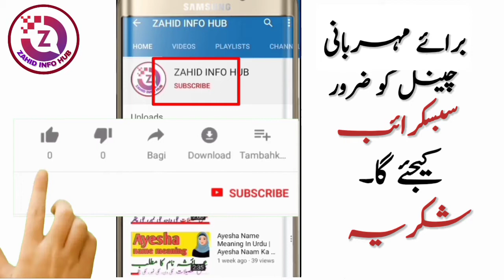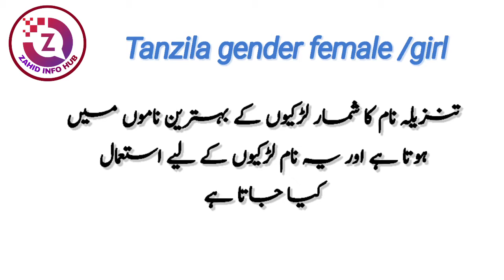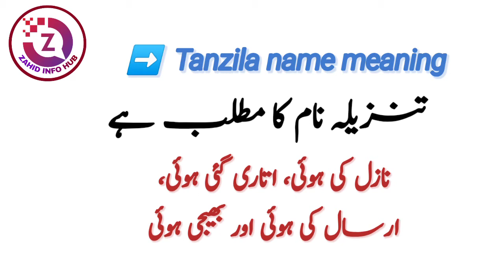Tanzila Name Meaning In Urdu | Tanzila Naam Ka Matlab | Islamic Girl Name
ASSALAMUALAIKUM :

Tanzila is a Muslim Baby girl name. The name Tanzila originates from the Arabic language. Tanzila name meaning is "Betide". The name Tanzila in Urdu means" نازل کی ہوئی، اتاری گئی ہوئی، ارسال کی ہوئی اور بھیجی ہوئی  ". Tanzila is an Islamic name that most parents like, in this video you will know the meaning of Tanzila name in urdu, I have shared with you some interesting facts about Tanzila name, Tanzila name personality, lucky number of Tanzila name, Lucky day named Tanzila, lucky stone and lucky color are included in this video named Tanzila.
Thanks

So if you have any questions in your mind about Tanzila name, then you must watch this video,
what is the meaning of tanzila
what is the meaning of name tanzila in urdu what is the lucky number of tanzila
what does tanzila name mean
what is the religion of the name tanzila tanzila name meaning in urdu and lucky stone
tanzila name meaning in urdu and lucky number
tanzila name meaning and lucky number tanzila name personality
what is the origin of tanzila name
tanzila naam ke mayne
tanzila naam ke mane kiya hai
tanzila in urdu
tanzila girl name meaning in urdu
tanzila name lucky number
tanzila name lucky days
tanzila name lucky stone
tanzila naam ke status
tanzila naam ki details
tanzila name k mayne
tanzila name full details
tanzila name with meaning
tanzila name meaning in english
tanzila name whatsapp status
tanzila name meaning with all details
tanzila name meaning
tanzila name meaning in urdu
tanzila meaning
tanzila name
tanzeela name meaning in urdu
tanzila
tanzila name meaning in hindi
tanzila naam ka matlab
tanzila naam
meaning of tanzila
tanzila nam ka meaning
tanzila naam ki meaning
tanzila meaning in urdu
tanzila name ka meaning
tanzila naam ka meaning
tanzila meaning in hindi
tanzelah name meaning
tanzila name meaning in islam
tanjila name meaning
tanzila ki meaning kya hai
Zahid info hub
urdu meanig
name meaning
islamic name
boy name meaning
girl name meaning
top trending boy names
top trending girl names
unique name
 | Popular muslim boys names | popular baby names | beautiful baby girl names |
name meaning | name meaning in urdu | urdu meaning | name meaning in hindi |
| baby girl names | muslim baby girl names | trending muslim baby girl names | trending

تنزیلہ نام کا مطلب
 تنزیلہ نام کے معنی
 تنزیلہ نام کا مطلب کیا ہے
 تنزیلہ نام کے معنی کیا ہے
 تنزیلہ نام کا اردو معنی
 تنزیلہ نام کا اردو مطلب
 تنزیلہ نام کی تفصیل
 تنزیلہ نام رکھنا کیسا ہے
 تنزیلہ کے معنی
  تنزیلہ کا مطلب
  اسلامی بچوں کے نام
   اسلامی بچیوں کے نام
   اسلامی لڑکیوں کے نام
   اسلامی لڑکوں کے بہترین نام
   لڑکیوں کے منفرد اسلامی نام
   لڑکیوں کے خوبصورت نام